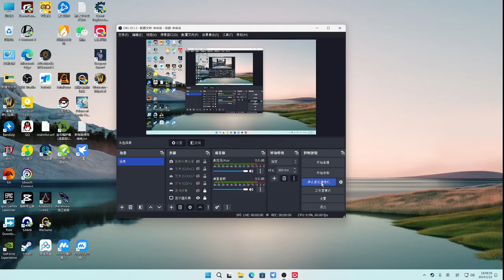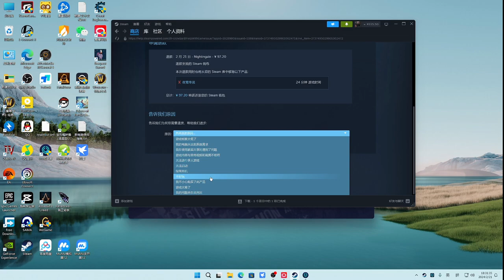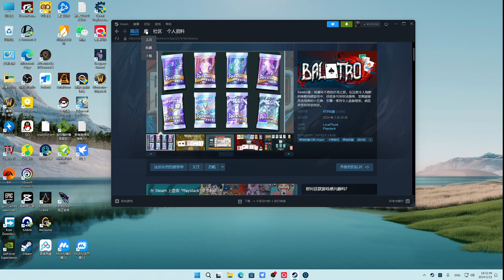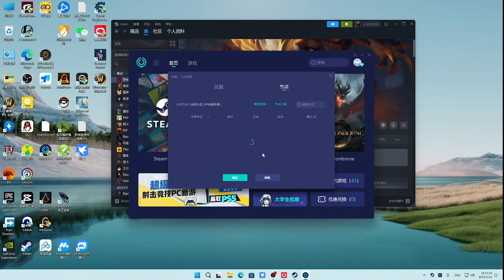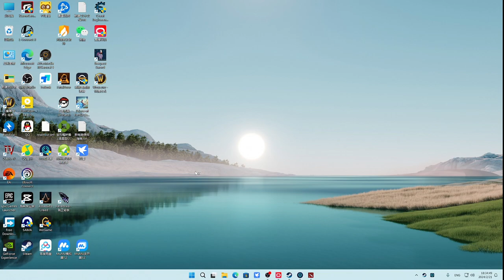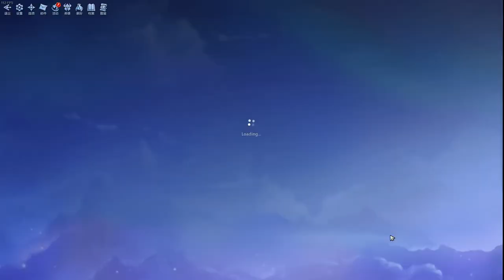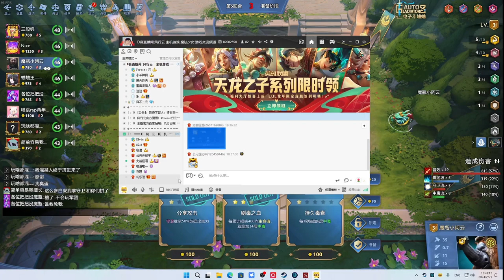风行云 - 2024-02-21 18:08:56 - 录像: 绿色健康环保直播间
Highlights
00:00 Start
00:00:00 Top2 (39🔥)
00:12:00 Top3 (20🔥)
00:24:00 Top1 (62🔥)
00:37:00 Top4 (11🔥)